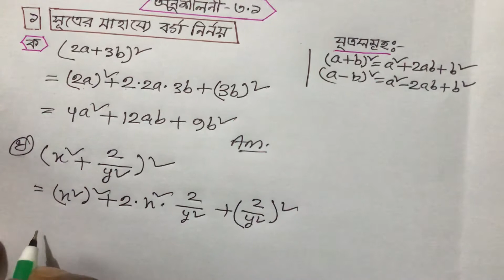বীজগাণিতিক রাশি ।।পর্ব-১।।নবম-দশম গণিত।।সূত্রের সাহায্যে বর্গ নির্ণয়।।অনুশীলনী-৩.১।। SSC math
How to learn making square with formula, from this video you will learn it .  class 9-10 math // chapter -3/